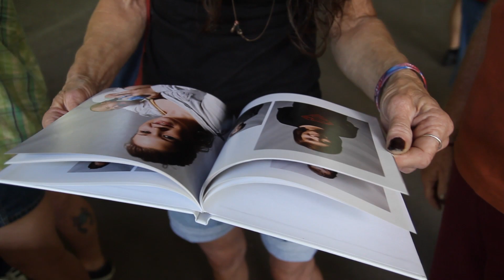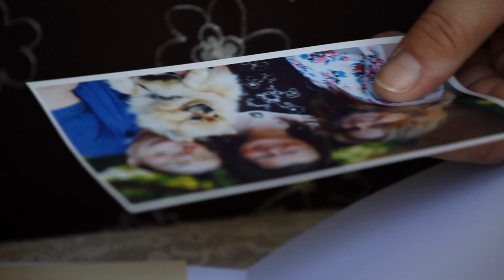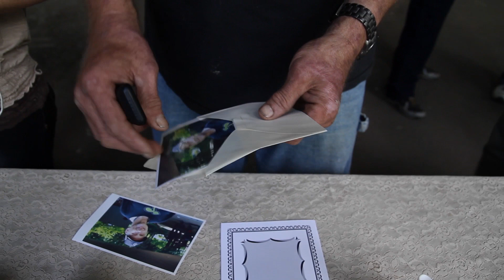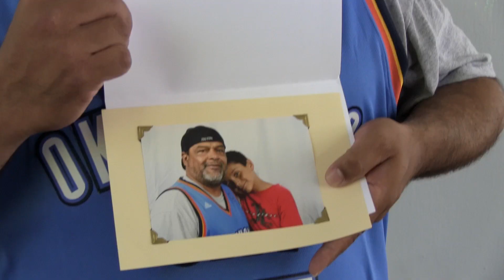Bus 52 Presents: The Free Photo Project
"What would you save out of your burning house? A lot of people would say, 'their photo albums'." Family photos are some of the most important keepsakes people hold dear. For people who are homeless, photos of family and friends are very rare, and all the more precious.

While looking through photos of her children one day, Aloma Calacine realized "how grateful I was that I had them, and it just occurred to me that other people might not even have a picture of themselves with their children."

Calacine began the Free Photo Project in November 2008 and explains that it "provides free portraits for the homeless and low-income, people who might not otherwise have the opportunity to have a portrait."

She was going through a transition in her life and had no resources to start a large project so she was unsure of how she would be able to help. She was determined to do so, however, and, after calling a local shelter, she "went and did ... snapshots of people with families and kids."

Calacine was initially uncertain about how her proposal would be taken but on that first day, she realized that the shelters and families staying there did not care that she "didn't have a fancy camera or anything, [she] just had a little point and shoot camera."

She then went get the photos printed out and gave the prints to the families for free. From there, the project grew as she took more photos and took on volunteers to help out at the shoots she now organizes.

Now, the Free Photo Project has events in Portland and Eugene, and takes between 150 and 500 portraits of people and their families each time.

Although Calacine now has fancier equipment, including backdrops, lights, and portable photo printers, "that's not how it started," she says, "and it still meant just as much to people."

The process is very simple. If someone wants their photo taken, they simply need to sign up, fill out a photo release, and wait until their assigned photographer is free to take their photo.

As soon as the photographers are free, the families or individuals are guided through the process and the photographer takes several photos, from which the subject can pick their favorite.

The photo is then printed straight away from one of the portable photo printers. "We usually print two copies per person or per couple," says Calacine. "A lot of people say that they want to send one to somebody so we also provide stamps and envelopes when we can."

Calacine ensures that the process not only results in a quality portrait but that it remains fun for the participants. To make sure this happens, she relies heavily on the help of her volunteers to make sure the families aren't waiting too long.

"The printing takes a while, getting the right shot can take a while, and then it's really important that we have enough time to interact and give that person your full attention ... and help them get a good picture."

At the Free Photo Project event in Eugene, the excitement around the 'photo booth' is obvious as people line up around the table. Although everyone seems somewhat apprehensive at having their photo taken, as soon as they break into that first smile, they relax and have a great time.

After having his photo taken with his son, Larry Baros says that "it's just me and my son and other than my cell phone taking pictures, I've never had a picture of just me and him together. It's great."

The long-term goal for Calacine to register the Free Photo Project as a non-profit so that she can accept donations and ensure the project continues for as long as possible. Until then, however, she will keep doing what she does, and encourages others to do the same.

Calacine's explains that the idea was born "at a time when I felt I had the least to give" but she pursued it and now makes a difference in thousands of lives. "To me it's like a message ... we all have something to give and find your unique gift to the world and don't wait until you have money."

She makes it look easy, saying that "I just liked photography and I just had this idea." She insists that "that's also the message that I want to get out there too is that you don't have to be a professional photographer, you just go take your camera and do it and people will love it."

To learn more about The Free Photo Project and how you can get involved, visit their or Twitter feed